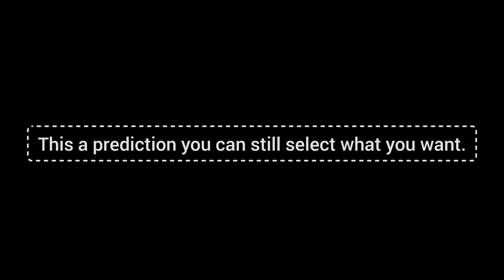FOOTBALL PREDICTIONS TODAY 19/08/2023 | SOCCER PREDICTIONS TODAY | BETTING TIPS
Winning betting tips for Today and football predictions today

Winning betting tips for Today

Winning Football Bet
Winning bet of the day
Bet of the day Predictions

Winning betting tips
Daily betting strategy
Winning football betting strategy
Bet of the day over 2.5

Betway Betting Winning Tips and Prediction for Football Today
Today's Football betting prediction tips
Today's sports betting tips time to win on Betway Everyday How to win sports betting on football
Betting tips football today    masked bettor betting tips masked bettor football predictions
today football predictions  soccer predictions for today

Follow and Like  'Betting Tips Strategist' Facebook Page for daily free bettingtips

soccer prediction for today today betting tips

In this video I walk you through my approach to selecting football batches to trade regardless of your football trading strategy. Whether it be the Under 2.5 goals strategy, lay the draw or something as simple as a bit of betfair scalping, this video will help you.